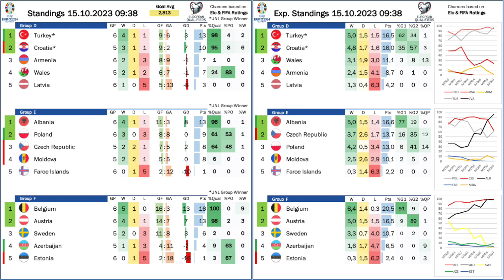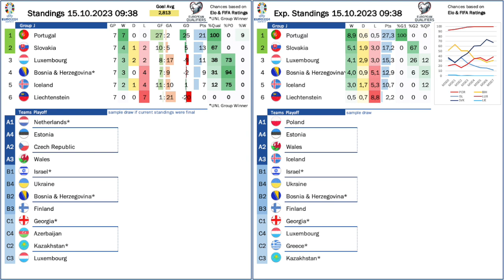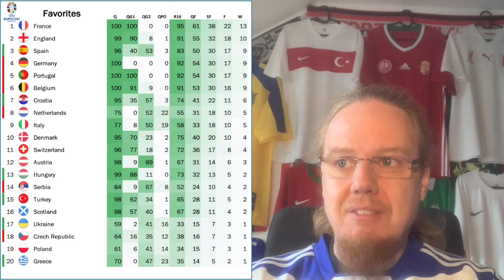Belgium, France and Portugal Secure Their Spots in Germany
We have the first three tickets secured for next year's finals. But more importantly, there were quite a few significant results that put Spain, Albania, Turkey, Denmark, Hungary and Slovenia and Denmark closer to Germany. On the flip side, the road is getting rough for Italy and the Netherlands.

00:00 Opening observations
01:18 Group A: Spain deny Scotland direct qualification
03:44 Group D: Turkey outsmart Croatia
04:42 Group E: Albania well on their way to Germany
05:58 Group B: Greek threat for Oranje
08:33 Group F: Belgium with ice cold win in Vienna
11:28 Group J: Portugal qualify with ease
12:32 Group C: It might get tight for the Azzurri
13:59 Group H: Advantage Denmark and Slovenia
14:45 Group G: Hungary hang on to another win over Serbia
15:48 Matchday 7 winners and losers
13:16 Standings and projections
18:39 Upcoming games and overall favourites